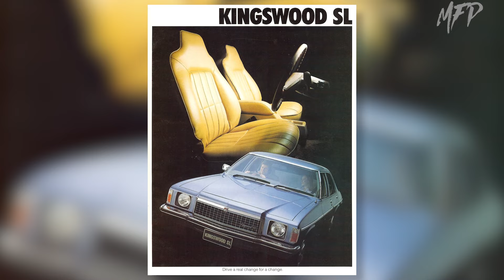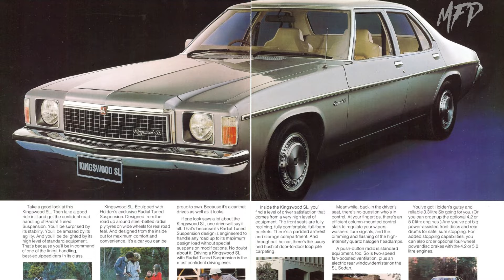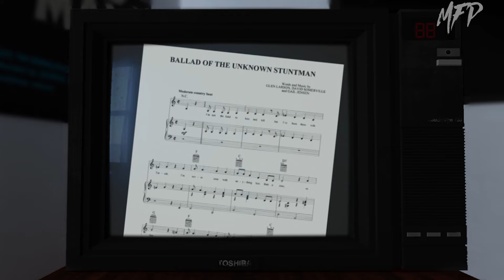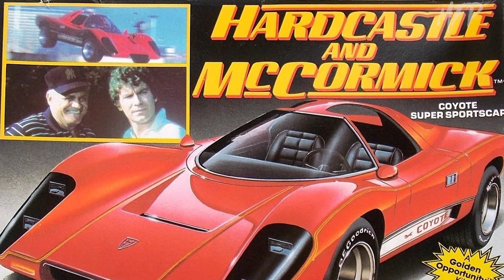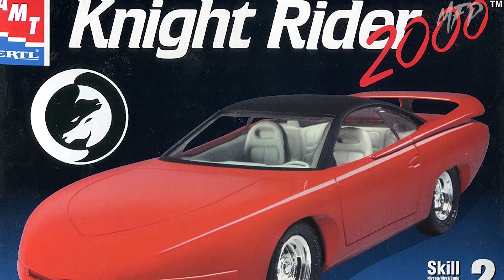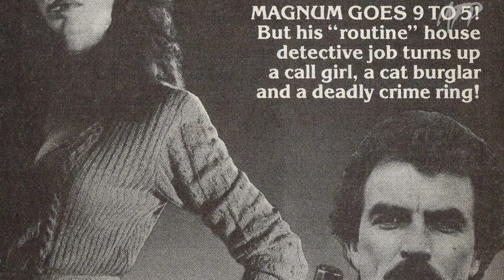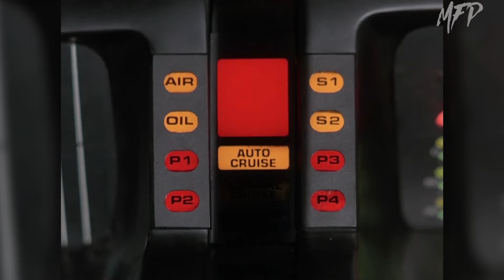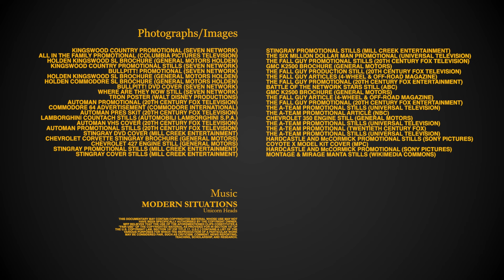Top 10 80s TV Car Shows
MFP presents the Top 10 TV shows car shows of the 80s. In a decade of big hair, bigger egos and network prime time television, the 1980s saw a wonderful collection of tv shows and unique vehicles that still wow many even to this day, ranging from the sleek and sexy, to the down and dirty, each one aiming to earn the number one spot in the ratings war.

Nothing was more fun or exciting as seeing our heroes of the small screen and their amazing machines go into action or obsessed over. MFP is proud to present 10 80s TV Car Shows, where we look back at one of the best decades for TV car action. MFP has based this list on its own opinion of film and television related vehicle subjects. Enjoy.

THIS DOCUMENTARY MAY CONTAIN COPYRIGHTED MATERIAL WHOSE USE MAY NOT
MFP BELIEVES THAT THE USE OF THE AFOREMENTIONED CLIPS CONSTITUTES A
VARIOUS PURPOSES FOR WHICH THE REPRODUCTION OF A PARTICULAR WORK
MAY BE CONSIDERED FAIR, SUCH AS CRITICISM, COMMENT, NEWS REPORTING,